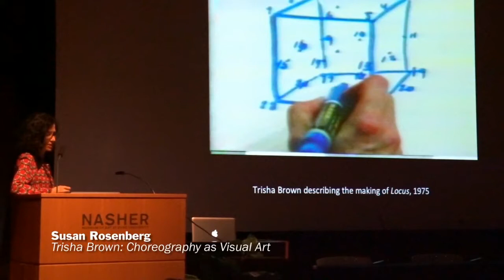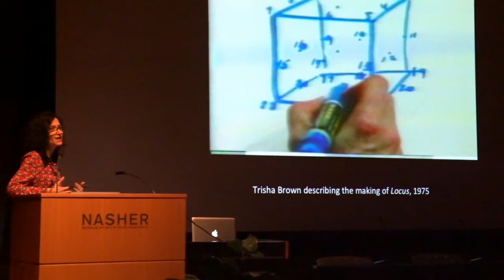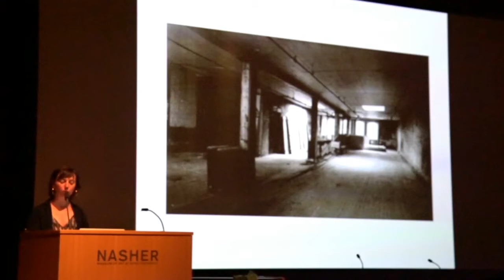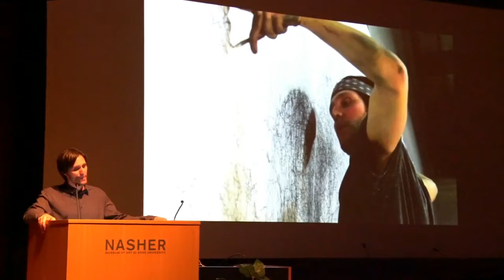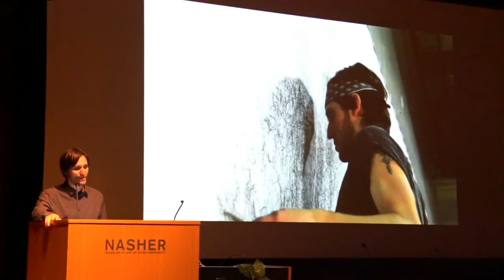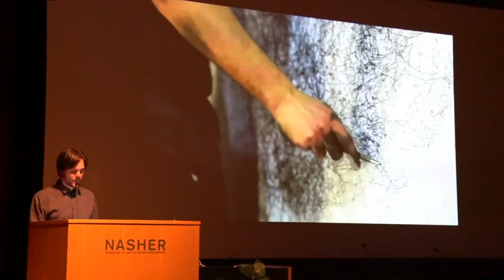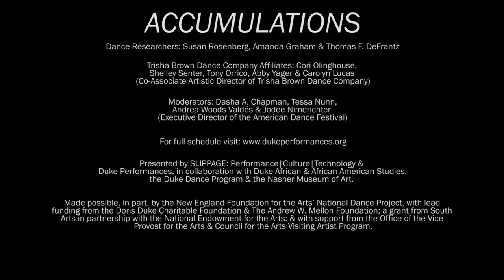Trisha Brown Montage - SLIPPAGE presents Accumulations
Accumulations: Exploring the Legacies of Trisha Brown
a one-day symposium focused on the creative legacies of experimental visual artist and choreographer Trisha Brown. Researchers and dancers offered varied points of entry to the diverse output of this important postmodern artist. Staged by SLIPPAGE: Performance|Culture|Technology, in association with Duke Performances, the event offered rare insight into the accumulations of an American innovator. Saturday, October 29, 2016